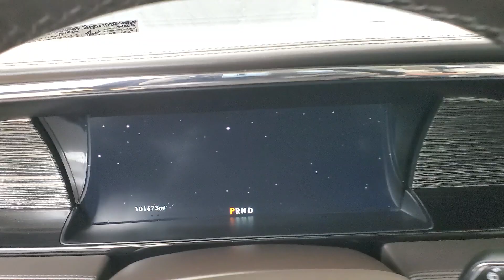2018 Lincoln Navigator L Black Label NVIGTION SUNROOF BACK-UP CAMERA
L08007​
2018 Lincoln Navigator L Black Label Black

Awards:
  * NACTOY 2018 North American Truck of the Year